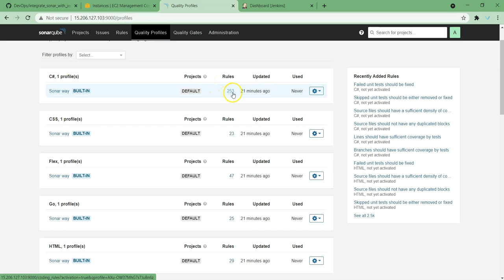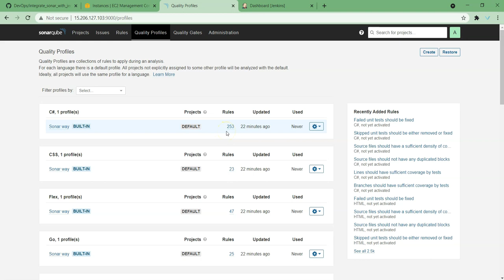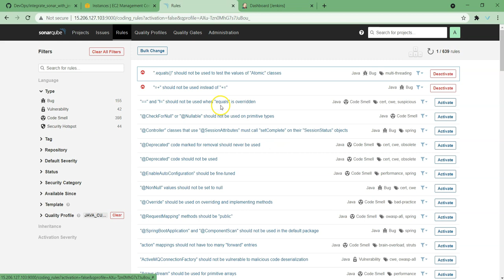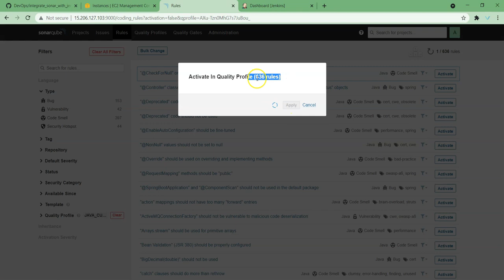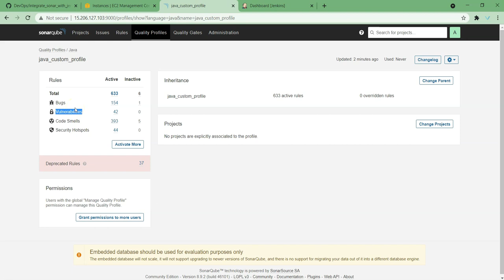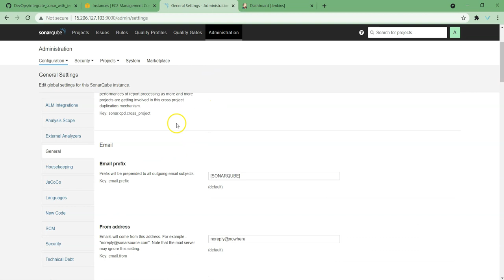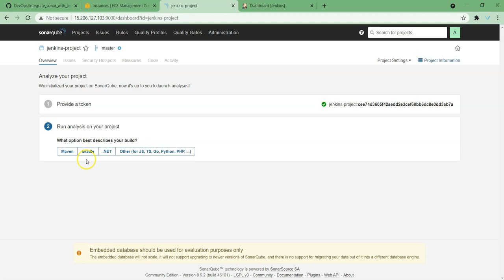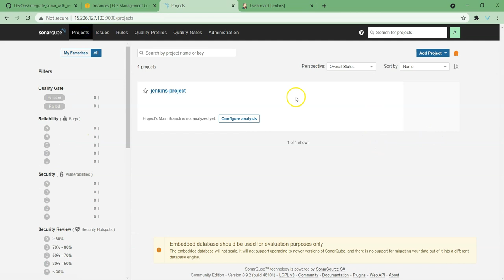SonarQube Console Overview తెలుగులో | Rules, Quality Profiles, Quality Gates on SonarQube